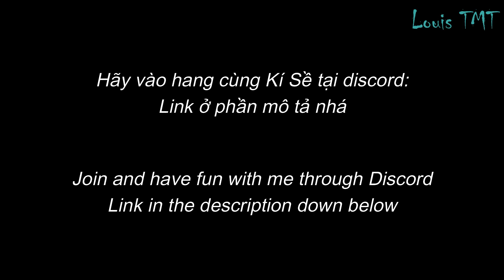[ONMYOJI PvP] E87: Soul Edge SP ONIKIRI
1. Vietcombank: TRAN MINH TUAN - 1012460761
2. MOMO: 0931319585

Welcome!
 I'm just a CASINO Onmyoji Player
-CA.sual Style
-SI.lly Mode
-NO.ob Play

Enjoy your time here and have fun playing.!

Onmyoji Global Server
IGN: ＫｉＳｅ